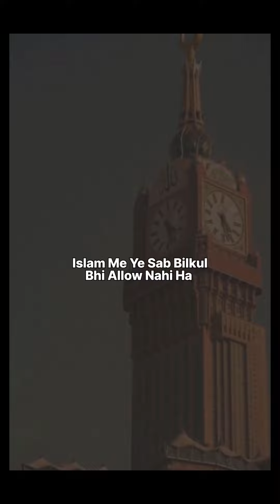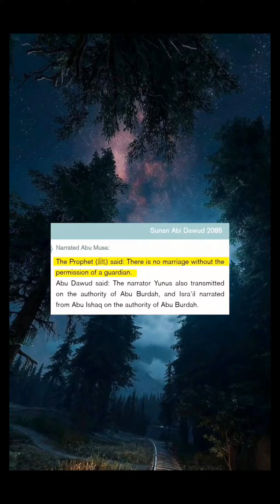Love Before Marriage in Islam.